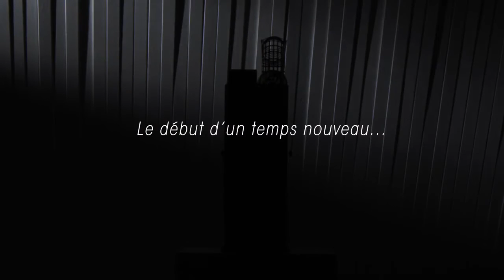New OL 41 Advance SEMPA Juicer. By KIS Photo-Me